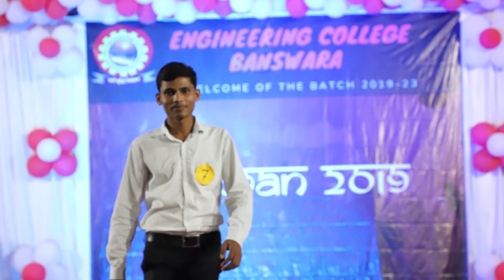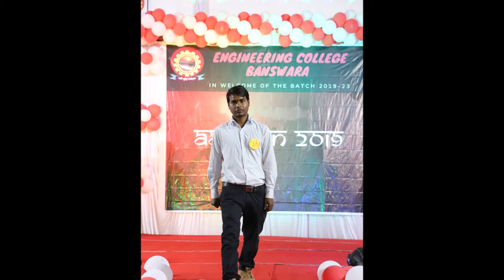AAGMAN-2019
To welcome newcomers of the Gec Banswara the Fresher’s Party was organized on 17 Oct 2019. The party was addressed by second-year seniors. The fresher party consisted of dance programs, speeches, songs, etc and also food.
To choose Mr. Fresher and Miss Fresher a competition was also organized which included a series of questions judging the mentality and capability of all participants. Finally, Sanskar Sharma was selected as Mr. Fresher and Mayuraj Ranawat as Miss. Fresher.
Congratulations to both and the organizing committee members and second-year students for successfully organizing the party.
It was a great eve for all newcomers and the Gec Banswara family.